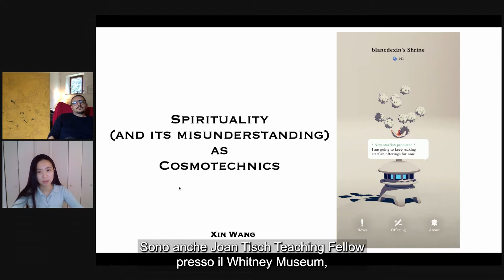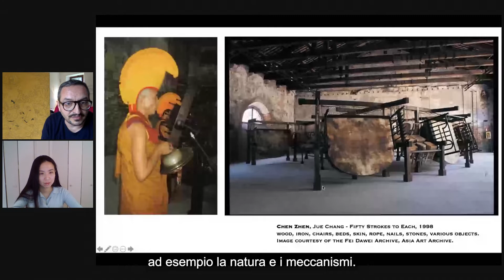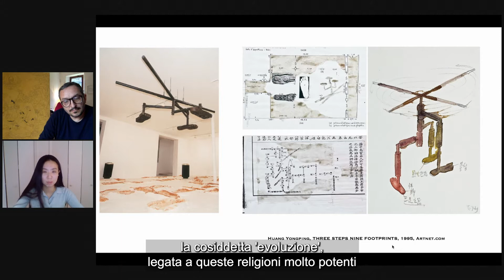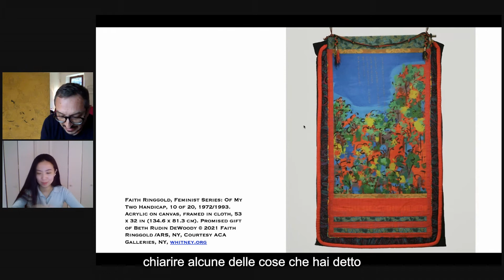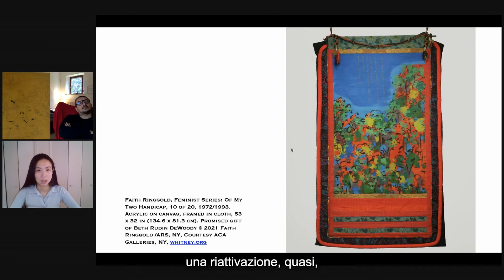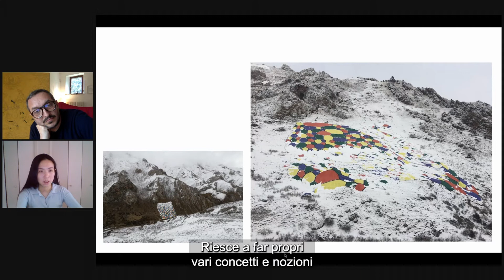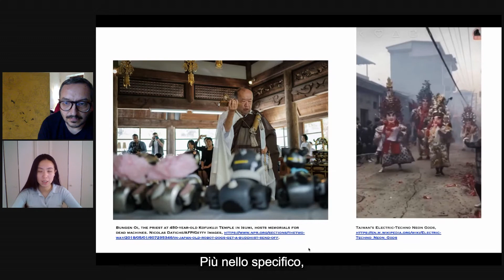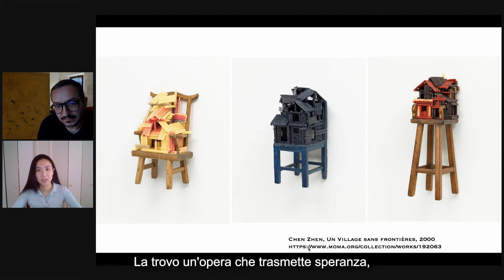15.04.2021 | Chen Zhen | "Eternal Misunderstanding" | Davide Quadrio e Wang Xin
"Spirituality (and its Misunderstandings) as Cosmotechnics"
con Davide Quadrio e Wang Xin
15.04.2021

parte del Public Program "Eternal Misunderstanding: frammenti di cultura e arte dalla Cina contemporanea", legato alla mostra di Chen Zhen "Short-circuits" in Pirelli HangarBicocca

“Eternal Misunderstanding” è una serie di conversazioni e conferenze digitali dedicata alla scoperta e all’approfondimento di alcuni presupposti filosofici e culturali che hanno reso possibile il percorso artistico ed esistenziale di Chen Zhen (Shanghai 1955–Parigi 2000), con un particolare accento sulle reciproche influenze culturali ed estetiche tra Cina e mondo occidentale.

Nel terzo incontro Davide Quadrio ha esplorato, in conversazione con Wang Xin, il rapporto tra tecnologia e spiritualità in artisti cinesi e occidentali partendo dalla generazione di Chen Zhen e navigando attraverso il lavoro di artisti quali Huang Yongping, Faith Ringgold, Zhao Yao, Ian Cheng, Lu Yang e Ye Funa.

with Davide Quadrio and Wang Xin
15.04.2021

part of the Public Program "Eternal Misunderstanding: Fragments of Culture and Art from Contemporary China", connected to the exhibition devoted to Chen Zhen in Pirelli HangarBicocca "Short-circuits".

“Eternal Misunderstanding” is a series of digital conversations and talks dedicated to the discovery and deepening of some of the philosophical and cultural assumptions that made Chen Zhen (Shanghai 1955–Paris 2000) artistic and existential path possible, with a special emphasis on the mutual influences and crossovers in the cultural and aesthetic fields between China and the Western world.

On the third appointment, Davide Quadrio explored in conversation with Wang Xin the relationship between technology and spirituality in the work of Chinese and Western artists, starting from the generation of Chen Zhen and navigating through the work of Huang Yongping, Faith Ringgold, Zhao Yao, Ian Cheng, Lu Yang and Ye Funa, among others.